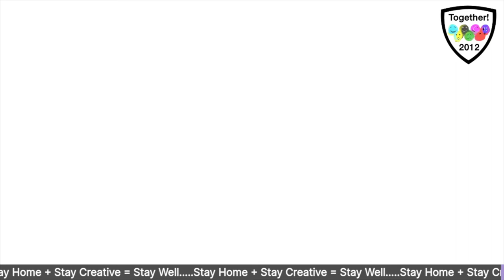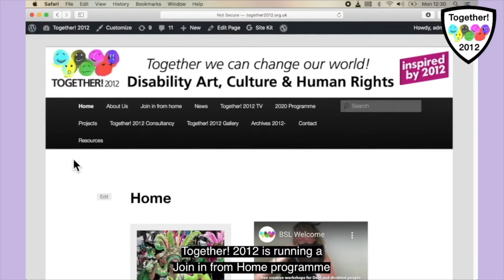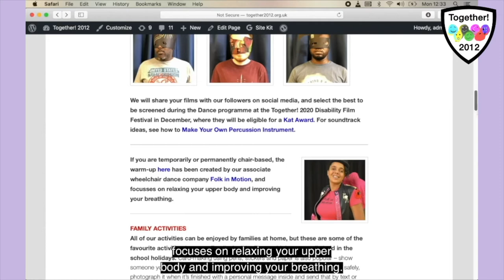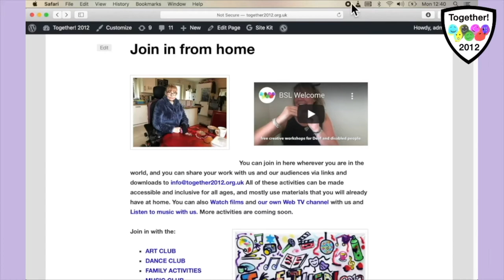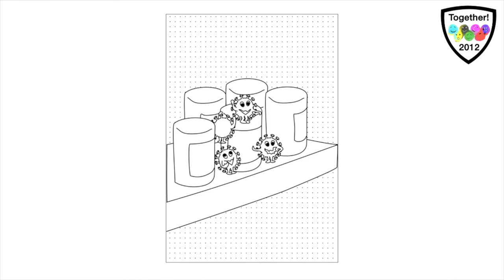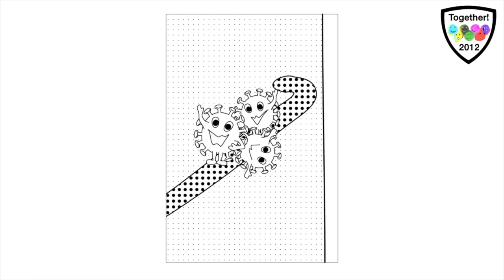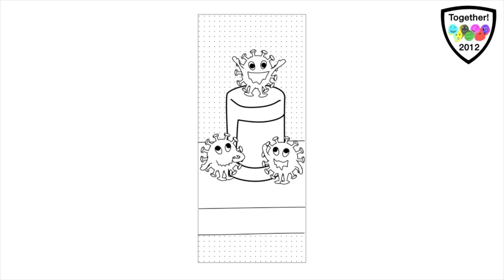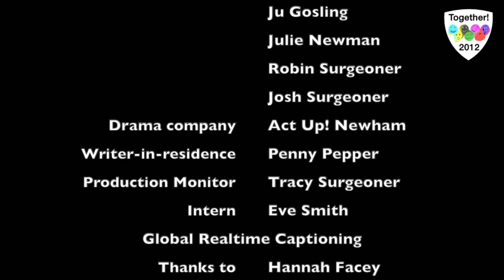Together Unlocked! 10 August 2020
Together Unlocked! is hosted by Disabled artists Ju Gosling aka ju90 and Julie Newman from East London, and Josh the Surgeonator and Robin Surgeoner aka Angry Fish from Birmingham, plus writer-in-residence Penny Pepper from Hastings. Associate drama company Act Up! Newham contribute content each week; and random appearances are made by anarchic pets from across the UK and beyond.

Coming up later this week:

* the Clockwork Paralimpics, where toys are raced for the right of a teddy bear in the West Midlands or East London to wear a gold medal for the week that they are participating in the worldwide Virtual Bear Hunt;
* Virtual Naturewatch, where assistance dog Precious wears a camera to show her owner the outside world from a dog's perspective;
* Dressing Up to Go Out to Stay In, where hosts and viewers are encouraged to dress up for a virtual event or imaginary journey;
* Something for the Weekend, with a host of recommendations for online and offline home-based activities.